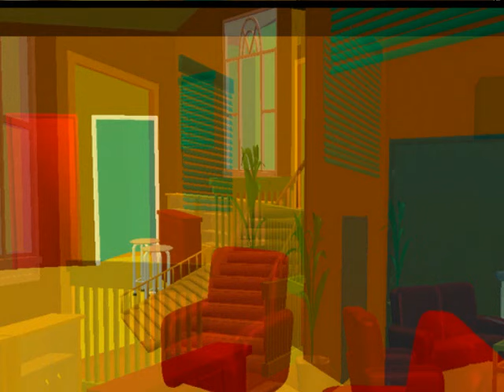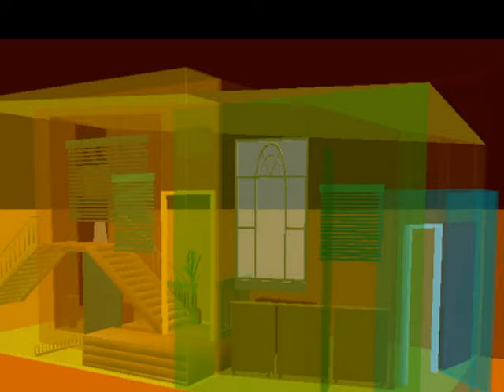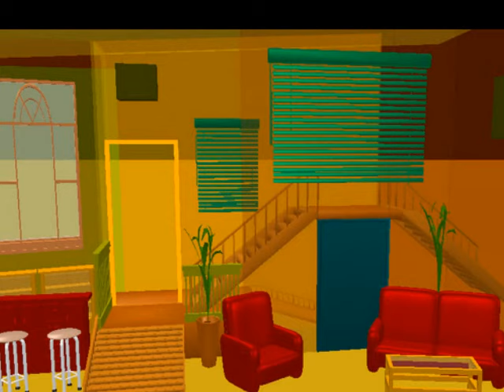Ideen zum Bühnenbild von "Grobe Unfueg" 09/10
Viel Spass bei der virtuellen Begehung!